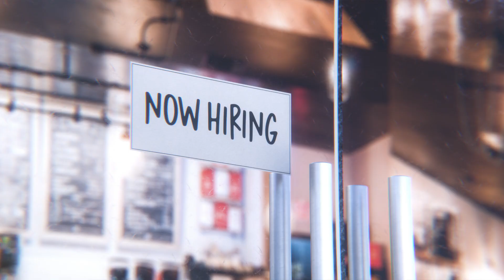Tap Into Your Potential ft. Dr. Sabrina Starling | Strong By Design Ep 333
Frustrated with your employees or team members? Tired of hiring people who don’t show up and fully tap into their potential?

Our guest today on Strong By Design can change that for you in 2024 and beyond!

If you're being honest, most businesses face hiring challenges and get stuck in the same hiring / firing cycle over and over again with the same underperformers, suffocating their business and the ability to tap into their full potential.

Never one to accept status quo or back down from a challenge, Dr. Sabrina Starling’s ‘How To Hire The Best’ series grew from her desire to solve the toughest hiring challenges interfering with her client's growth and profitability.

"They didn't have a work-life balance problem, they had a lack of good employees’ problem." - Dr. Sabrina Starling

Time Stamps
1:20 – Welcome to the ‘Strong by Design’ podcast
4:34 - Get to know today's special guest, Dr. Sabrina Starling
6:53 - Dr. Sabrina talks about her podcast, 'Profit by Design'
10:44 - The creation of her book 'How to Hire the Best' and discover how to know you've hired the right person
17:56 - The importance of establishing your CORE VALUES
22:50 - Dr. Sabrina shares her tips on how to identify your company's core values
31:40 - The power of 'camaraderie': Why you deserve to be in a good workplace culture
37:20 - The 'Aha' moment: What is an A++ Player?
43:44 - Find out what is 'The Pumpkin Plan'
48:33 - Dr. Sabrina shares a hopeful testimonial of business owners she worked with
51:03 - Where you can go to connect with Dr. Sabrina Starling and get her books